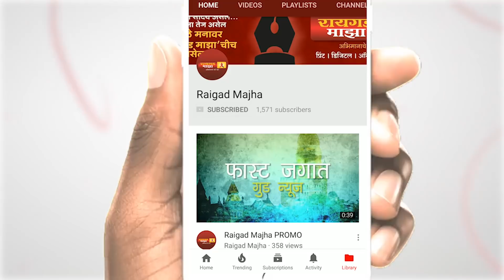पंतप्रधानपदासाठी शरद पवारांची व्यूहरचना